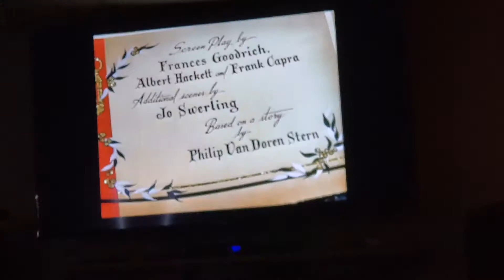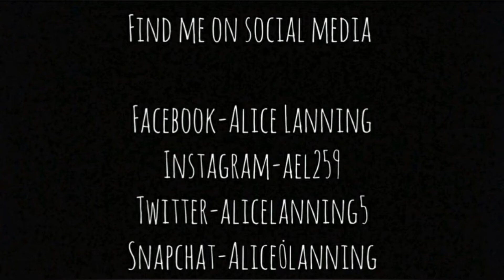Movie Night!! (Vlog 20)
Try to Prove me wrong..